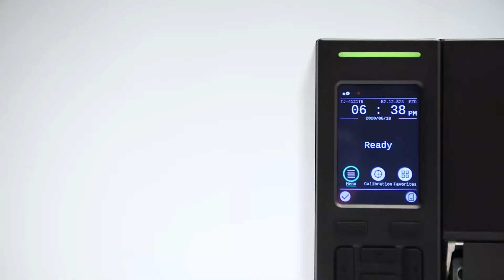Brother TJ-4021TN en TJ-4121TN Industriële labelprinters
Voor het printen van grote hoeveelheden labels tot 120 mm met barcodes, teksten en logo’s. Ondersteunt zowel direct thermisch als thermo-transfer printtechnologie en is geschikt voor gebruik onder zware industriële omstandigheden.

Print snel en gemakkelijk grote hoeveelheden labels met de Brother industriële TJ labelprinters. Uitstekend geschikt voor het afdrukken van labels met informatie, adresgegevens, barcodes en logo’s die worden geprint vanuit bestaande systemen.

De labelprinter is zeer goed bestand tegen zware productie omstandigheden en maakt gebruik van thermo-transfer technologie voor het printen van hoogwaardige, duurzame labels. Met een maximale rolbreedte tot 120 mm (tot 114 mm wanneer het snijmechanisme wordt gebruikt) kunt u rekenen op hoogwaardige labels voor tal van toepassingen.

Dankzij ondersteuning van diverse printertalen zoals ZPL2-emulatie, werkt de printer naadloos samen met softwarepakketten en systemen die al gebruikt worden binnen de workflow. Met de keuze voor hoge capaciteit rollen bieden de TJ pritners een duurzame en efficiënte labeloplossing voor productiefaciliteiten, magazijnen, logistieke diensten en andere branches waar dagelijks labels en etiketten worden gebruikt.

• Ondersteunt thermo-transfer en direct thermische printtechnologie
• Maximale afdrukbreedte tot 107 mm
• Ondersteunt FBPL-EZD (EPL2, ZPL2, DPL) printertalen
• Diverse verbindingsopties zoals USB, USB host, serieel, ethernet of Wi-Fi (optioneel)

Eenvoudig intergreren
Bij gebruik van de Brother TJ labelprinters hoeft u zich geen zorgen te maken over integratie met uw huidige software oplossing en systeem. Onze industriële printers ondersteunen diverse printertalen, waaronder ZPL2, waardoor het vervangen van de oude printers slechts een minimale onderbreking vergt.

Maximaliseer productiviteit
De TJ labelprinters bieden een hoge printsnelheid om snel grote printopdrachten te kunnen verwerken. De labelprinter is daardoor bij uitstek geschikt voor productie, transport en de logistieke sector, waar dagelijks labels voor producten, verpakkingen en verzending geprint worden.

Diverse verbindingsopties
USB, USB host, serieel en ethernet verbindingen zijn standaard ingebouwd in de industriële labelprinters. Er is tevens een optionele WLAN-interface voor Wi-Fi verbinding als accessoire verkrijgbaar.

Betrouwbaar en duurzaamheid
De industriële TJ labelprinters bieden prestaties waarop u blindelings kunt vertrouwen, zelfs in de zwaarste omgeving omstandigheden. De thermische barcodeprinters zijn speciaal ontworpen voor het afdrukken van grote hoeveelheden labels en langdurig, intensief gebruik. Hierdoor bent u  verzekerd van een betrouwbare labeloplossing die probleemloos jarenlang mee gaat.

Thermo-transfer en direct thermische printtechnologie
De TJ labelprinters ondersteunen zowel thermo-transfer als direct thermische printmethode. Thermo-transfer brengt het beeld over op het label d.m.v. een thermo-transferrol van hars, wax of een combinatie van beide. Zodoende is het mogelijk om scherpe, duurzame labels te printen die niet snel vervagen. Bij de direct thermische methode verwarmt de printkop direct het label. Deze thermische labels zijn ideaal voor kortdurend gebruik. Voor beide toepassingen zijn diverse rollen verkrijgbaar.

Toepassingen voor diverse branches
De TJ modellen zijn vanwege de hoge belastbaarheid en bestendigheid tegen zware omgeving omstandigheden, zeer geschikt voor gebruik binnen diverse branches. De labelprinters zijn ideaal voor logistieke toepassingen, magazijnen en productiebedrijven. Maar kunnen ook worden ingezet binnen andere sectoren zoals retail, de gezondheidzorg en de voedingsindustrie.